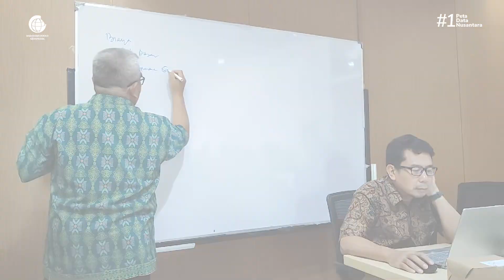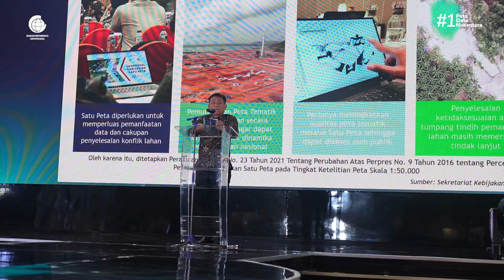Badan Informasi Geospasial Sepekan (BIGKan) edisi 8-14 Juli 2024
Pagi hari didepan rumah
Ibu berkaca didepan cermin
Hilangkan jenuh tak perlu jauh
Bisa dengan nonton BIG KAN

SobatGeo yuk simak kegiatan apa saja yang sudah terlaksana diminggu kedua bulan Juli pada Badan Informasi Geospasial Sepekan (BIG KAN) dari tanggal 8-14 Juli 2024 pada video di-👆🏻

Dari serangkaian kegiatan minggu lalu, kegiatan mana yang paling kamu tunggu? Spill di kolom komen😉